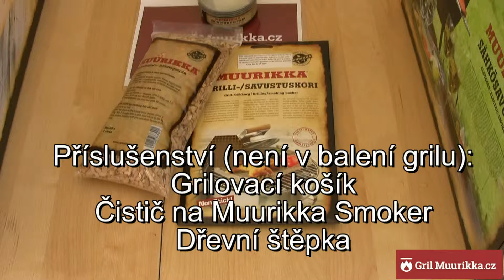Muurikka grilovací košík a čistící prostředek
Doplňky ke grilu Muurikka Smoker. Muurikka grilovací košík a čistící prostředek